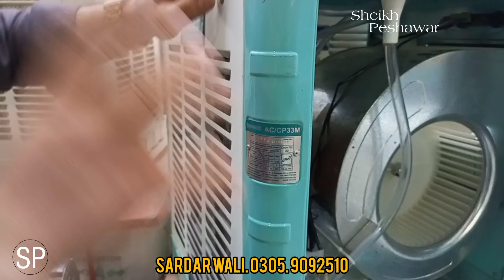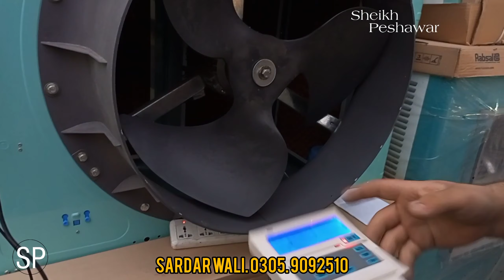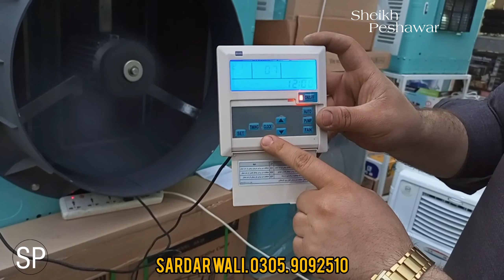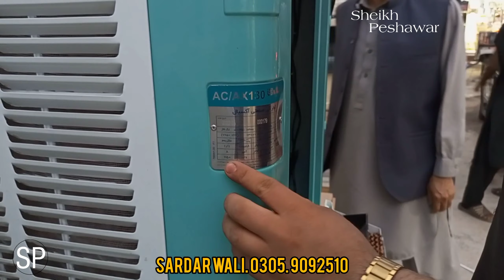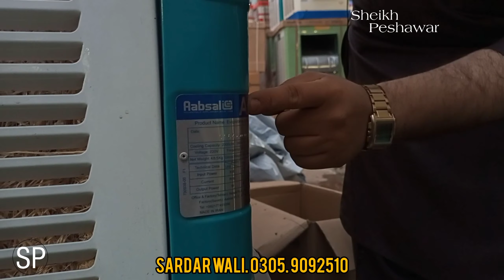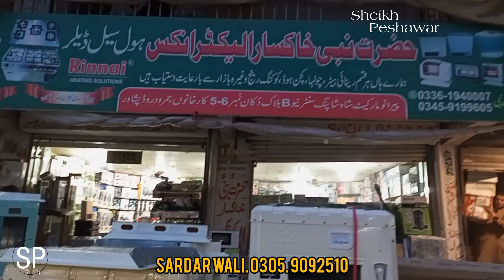Imported Irani Room Cooler | Cheapest Irani AC Air Room Cooler | Karkhano Market | Sheikh Peshawar